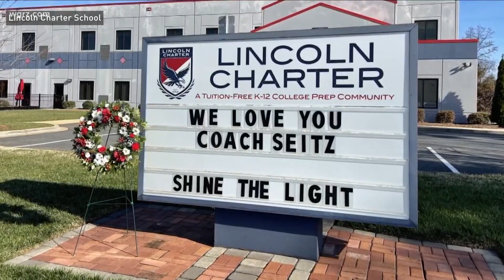WNY native dies from Covid 19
Newfane man Jamie Seitz dies from Covid 19